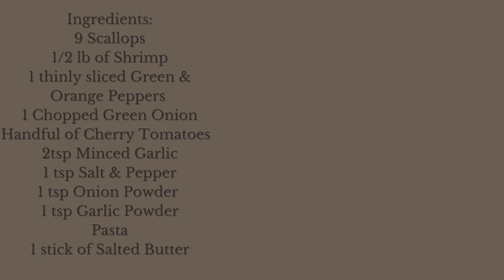Deliciously Divine: Shrimp & Scallop Pasta with Heavenly Garlic Sauce Recipe!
If you're a seafood lover or just craving a delectable homemade pasta dish, you're in for a treat! Join us in the kitchen as we guide you through the steps to create a restaurant-quality meal right in the comfort of your own home.

In this video,  I'll show you how to perfectly cook succulent shrimp and tender scallops, and then toss them with al dente pasta coated in a rich and flavorful garlic sauce. The combination of these premium seafood ingredients and the aromatic garlic sauce will transport your taste buds to a whole new level of culinary delight.

🌿 What makes this recipe even better is its simplicity! With easy-to-follow instructions and readily available ingredients, you can whip up this impressive dish in no time. Whether you're a seasoned chef or a beginner in the kitchen, this Shrimp & Scallop Pasta with Garlic Sauce is a winner.

Impress your husband and kids or treat yourself to a gourmet meal at home. The divine aroma and irresistible flavors of this dish will make it a staple in your recipe collection.

🛒 Find the detailed ingredients list and step-by-step instructions in the video, and let's embark on a culinary journey together. Your taste buds will thank you! 🤤✨